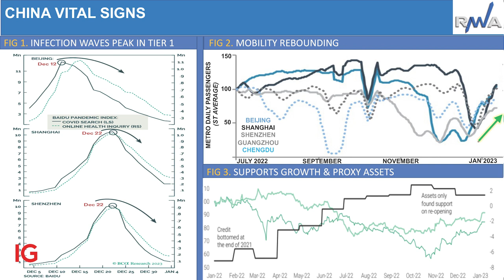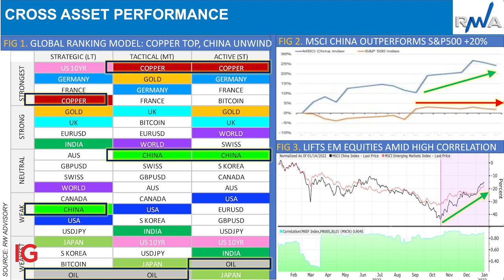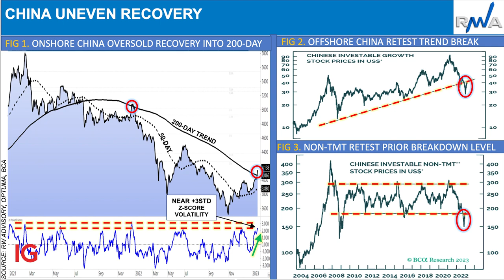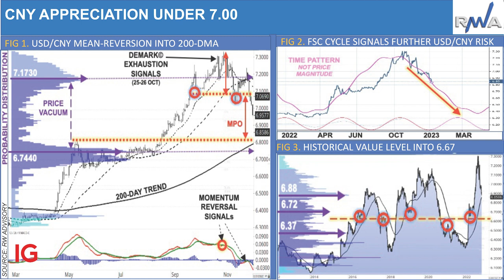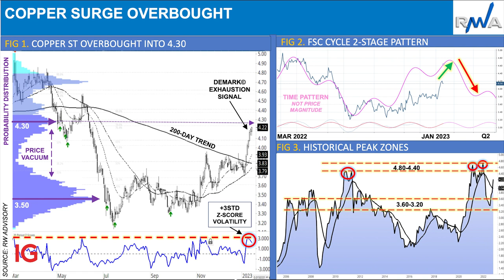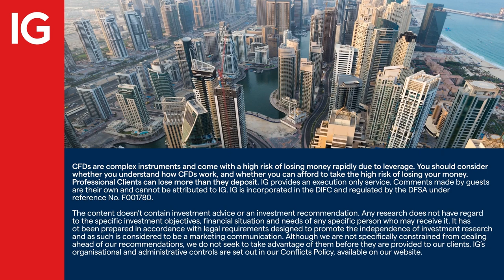Trading the China reawakening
Analysts are pencilling in a recovery in China in 2023, however, it’s not going to develop in a straight line. Ron William, from RW Advisory, says the early part of 2023 is likely to experience patchy growth, but, as the year progresses the direction of travel will be cemented in to prices.

The downside is that it will bring in more inflation, however, that just takes us back to a more normal economic backdrop.

About IG

IG MENA